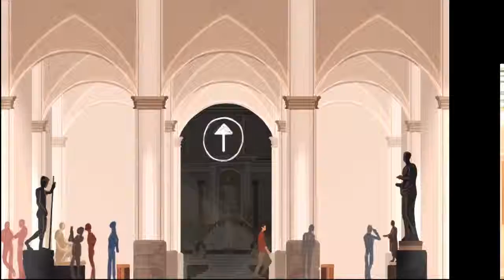FATHER AND SON|| A NOITE